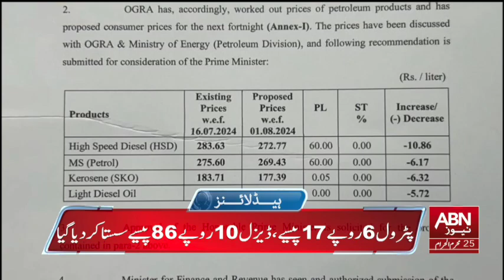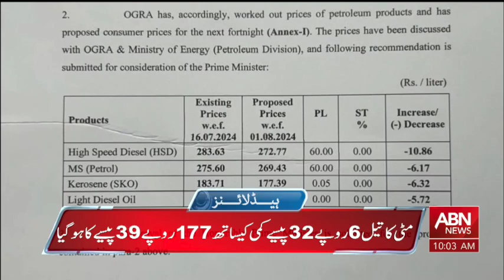ABN NEWS HEADLINES 10:00 AM || 1 AUG 2024 || ABNNEWS